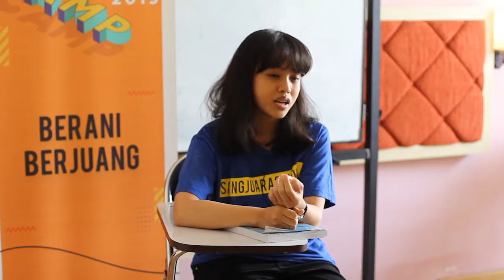Akhirnya masuk kedokteran I Kata Mereka Tentang Camp Sang Juara School